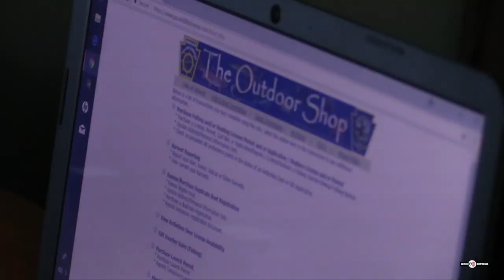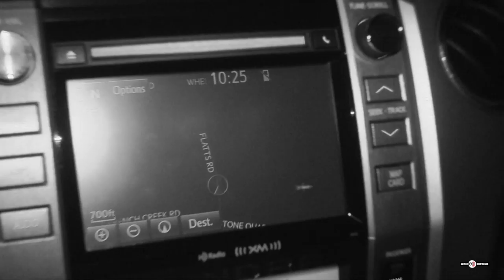Erie Extreme #39 | We Go Fishing With A Super Model & Hammer A Ton Of French Creek Fish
Erie Extreme | French Creek Nightmare | S3E11
We haven’t had much chaos lately, so how about an overdose of it in this crazy weCreate Challenge. What starts as a peaceful fish-filled day on beautiful French Creek ends with unwelcomed night time adversity!

~Dave

SOME EQUIPMENT USED IN THE SHOW:
MY KAYAK EQUIPMENT
12’ Kayak: Bonafide SS127
10’ Kayak Bonafide SS107
Motor: Torqeedo Ultra Light
Power Pole Micro
Lowrance Hook 5 Sonar/GPS
Torqeedo Travel Bag
Big Torqeedo Battery
Small Torqeedo Battery
Torqeedo Battery Charger
Throttle Extension Cable
Power Pole Battery Charger
Power Pole Surface Mount Dash
Heavy Duty Kayak Cart
Onyx Impact A-33 Inflatable Vest
Onyx Kayak Fishing Life Vest
Onyx Paddle Sports Life Vest
Onyx Neoprene Pet Life Vest
Anchor Trolly: Anchor Wizard
Electric Kayak Outboard
BlackPak Kayak Fishing Crate
Track Mount Cleat
Geartrac Ready Light
Roto Grip Paddle Holder
Leverage Landing Net
Omega Rod Holder
Cup Holder
4” Mount Track
16” Mount Track
Mighty Mount XL Track
Scupper Plugs
Track Mount Retractor
Fish Finder Mount
Hawg Trough
Junk Drawer